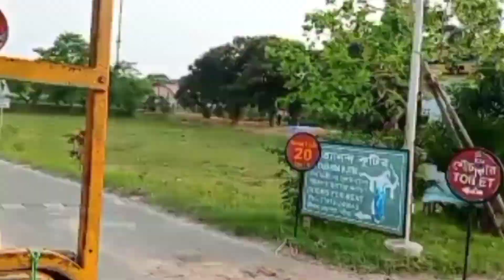মায়াপুর ট্যুর গাইড || মায়াপুর ইসকন মন্দির || Mayapur Iskon temple